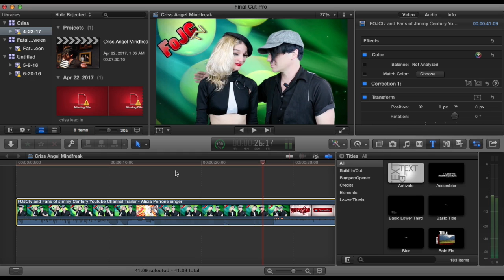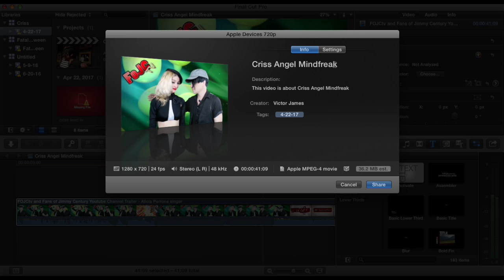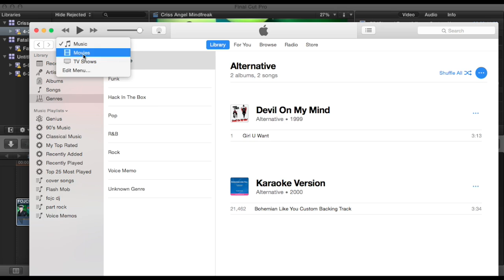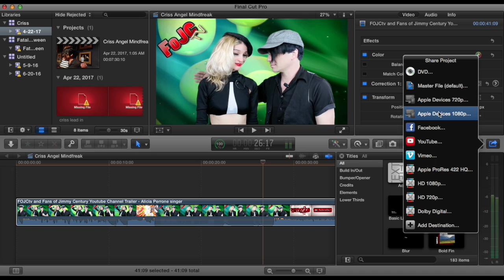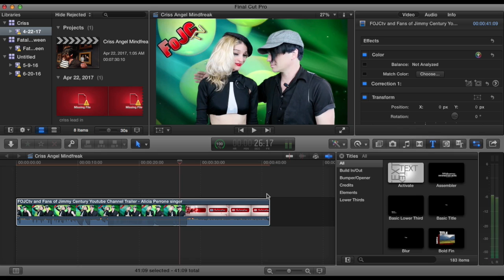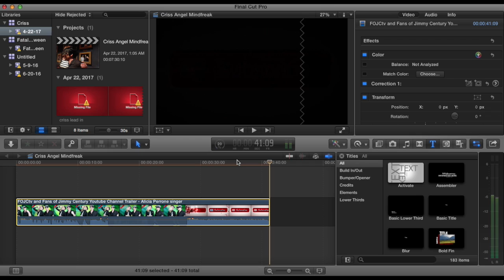How to Export Video Final Cut Pro X also known as Final Cut Pro 10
A short tutorial on how to export your project or Video from Final Cut Pro X Video editing software (also known as Final Cut Pro 10) and get the best quality picture with the best export settings!

This is a great Final Cut X tutorial for beginners

How To:
Export as Apple Device or m4v
Export as H.264 or Mp4
Export as Apple ProRes 422 HQ

Advertise and Video Spencers can hire me on my bands Famebit

Final Cut Pro X: Share projects from Final Cut Pro

Final Cut Pro provides a variety of preconfigured export settings, called destinations, that you can use to output your project or clip. For example, you can export a project or clip as a QuickTime movie, export it for viewing on Apple devices such as iPhone and iPad, publish it to websites such as Facebook and YouTube, or burn it to a disc. You can also save a frame from your movie or export an image sequence. Each of these options uses a different destination.

When you first open Final Cut Pro, a default set of destinations appears in the Share menu.

Destinations in the Share menu
Details about each destination in the default set are listed in the table below.

Destination

Use to

DVD

Master File (default)

Apple Devices 720p

Apple Devices 1080p

Apple Devices 4K

Export files for iPhone 6, iPhone 6 Plus, iPhone 6s, iPhone 6s Plus, iPhone 7, iPhone 7 Plus, iPad Air 2, iPad mini 4, iPad Pro, and Apple TV (4th generation).

Vimeo

Publish your project to your account on any of these websites.

You can easily add destinations or replace the default set of destinations with your own customized destinations. For example, if you want to save a frame from your movie as a Photoshop file, you need to add the Save Current Frame destination to your set and specify that the destination export a Photoshop file. You create and modify destinations in the Destinations pane of Final Cut Pro preferences.

You can also create a bundle of destinations to export several types of output at once.

To further customize your output, you can use Compressor, the professional transcoding app.

SEE ALSO
Export a still image
Export an image sequence
Supported export formats
Share roles as files